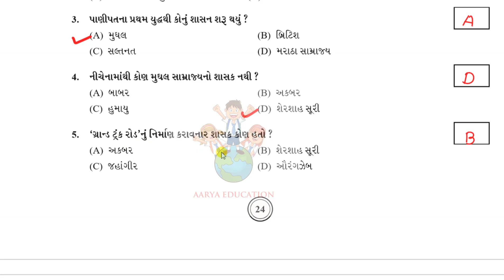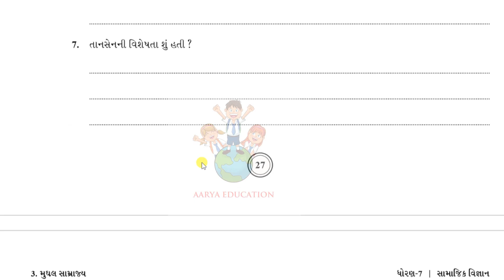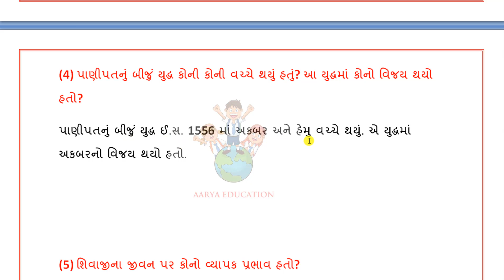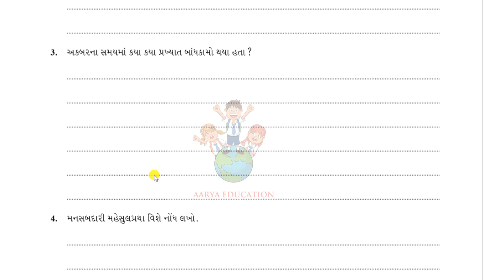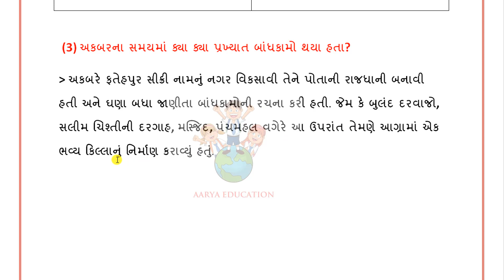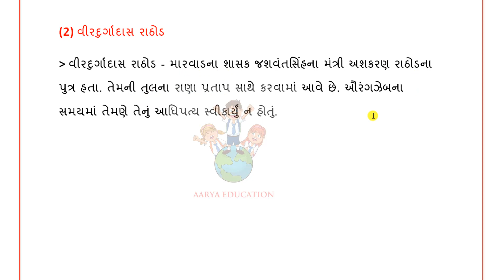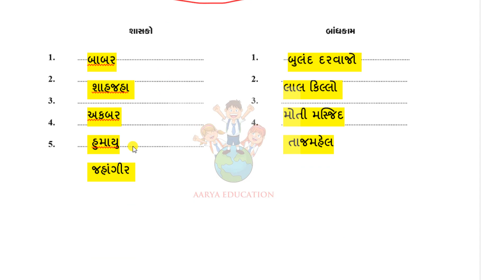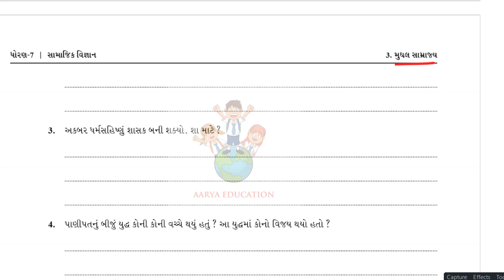std 7 social science ch 3 swadhyay pothi| Std 7 Samajik Vigyan Ch 3 SwadhyayPothi|Dhoran 7 ss ch 3